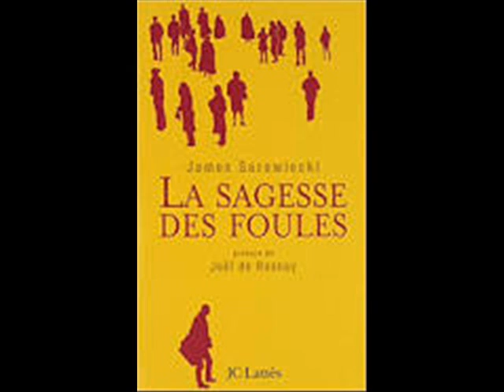Comment concevoir une nouvelle constitution?